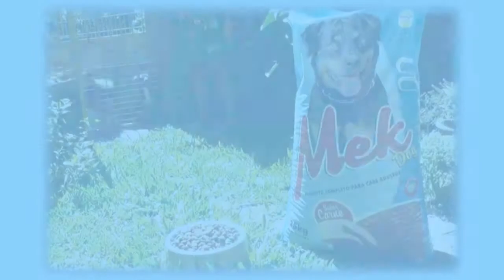NOVO COMANDANTE DA BRIGADA MILITAR DIZ QUE FALTA DE EFETIVO NÃO É DESCULPA PARA FALTA DE QUALIDADE